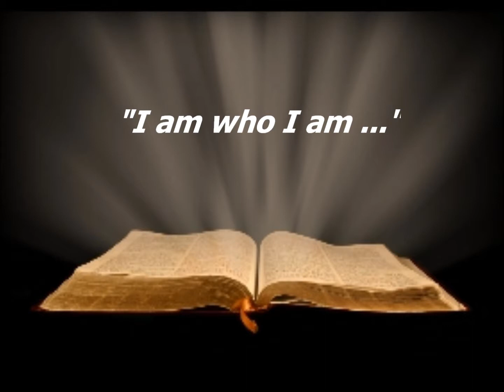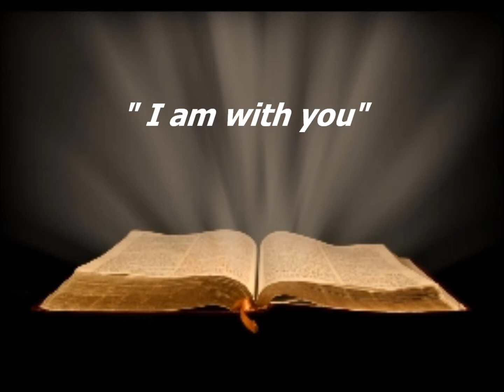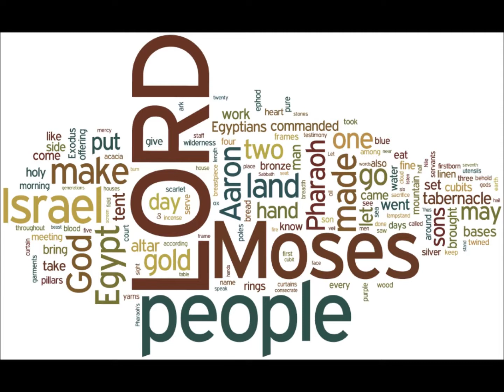GSLCLENTSERMON022813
Pastor Ted Schneider recounts Moses' doubts as a called leader for the Israelites and God's reassurance of His presence on Moses journey and opportunity to serve. Part of the 7-7:30 pm Thursday Evening Lent Series "Out of Egypt: The Story of Moses," from Exodus 3 & 4. Recorded on 2-28-13 at Good Shepherd Lutheran Church, Gaithersburg MD.